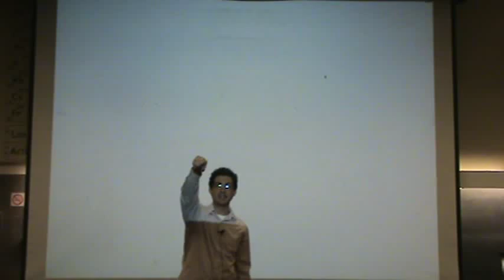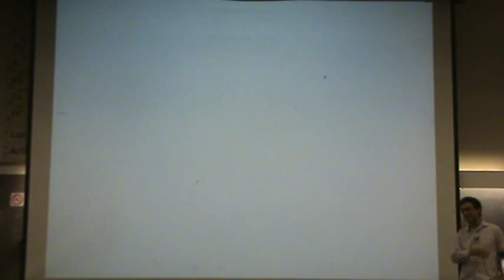The Curve.mpg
How to understand the curve of an exam whether it is high or low.  How does the curve compare to one that is fixed like in high school.